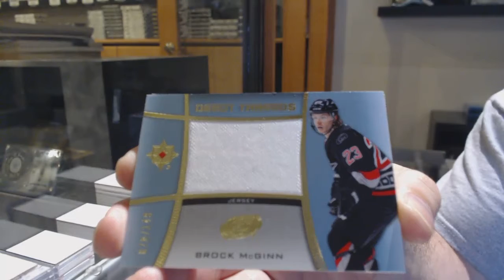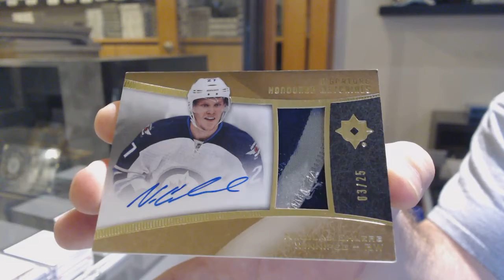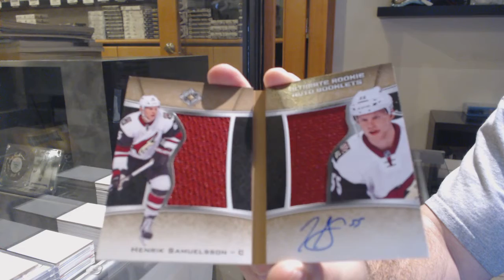15-16 Upper Deck Ultimate Hockey 2 Box Break - C&C GB #12,711